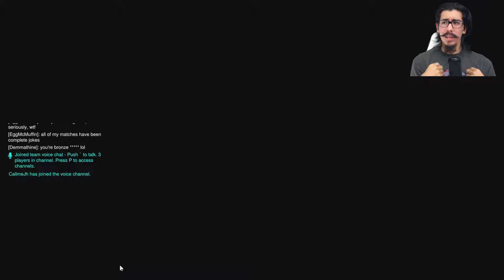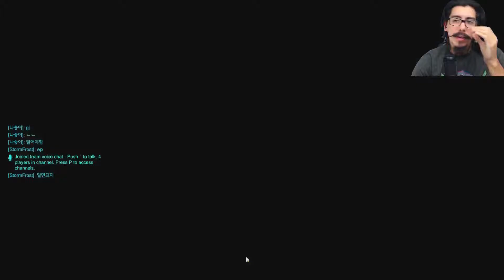Let's Start Season 3 - Placement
It's back, the brand new season of Competitive Overwatch. Dan try's his hand at some warm up and the first placement matches